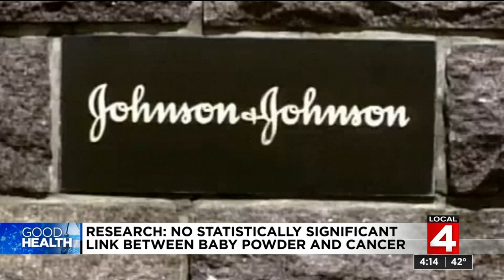Research: No statistically significant link between baby powder and cancer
The practice of using talcum powder or other baby powders for feminine hygiene has been called into question.